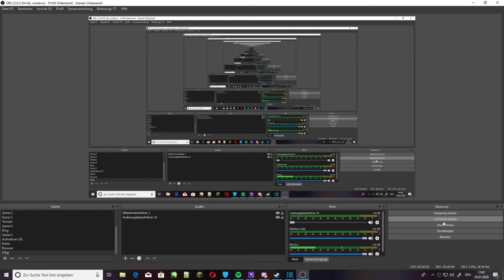CLOG #7 LoL Placements 2020!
Aufnahmeprogramm: OBS
Schnittprogramm: Shotcut
             [ENG SUB] Secret Base - 10 Years After Ver.